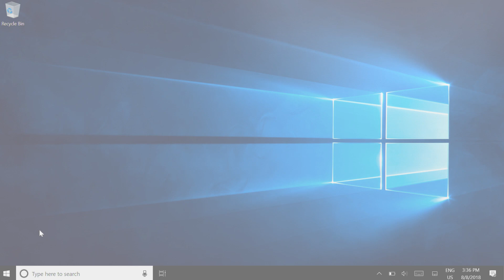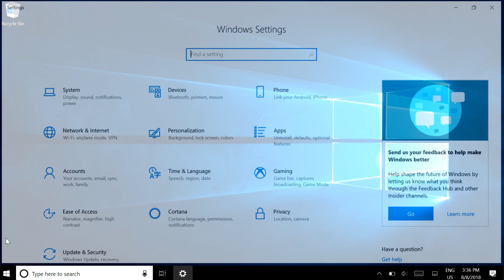Set up the Xbox Adaptive Controller on a PC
Now that you have your Xbox Adaptive Controller, you’ll want to get set up by connecting it to your Windows PC using Xbox Wireless, Bluetooth, or the included USB-C cable. You can also connect external devices such as buttons, switches, headsets, and joysticks. You’ll be ready to play in no time!